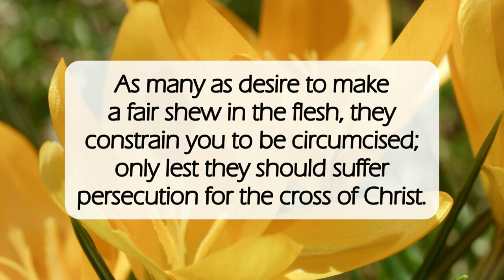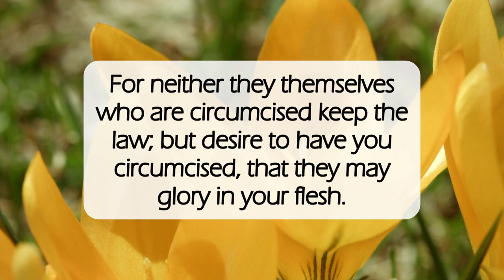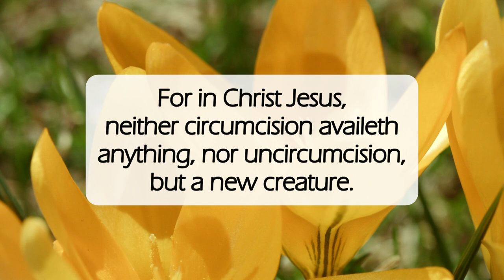A New Creature✝️dailyword